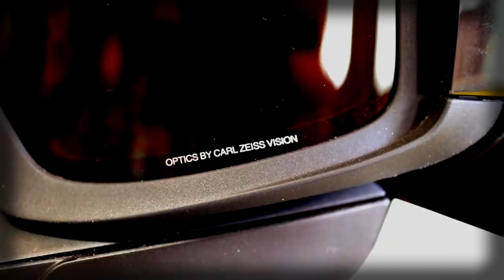Neuer Helm / Kamera Befestigung / ToxiQtime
Mein neuer Helm ist da! Es ist ein Shark Vancore geworden, den ich nachdem er da war, gleich für meine Zwecke etwas optimiert habe ;)

Ich zeige euch meinen neuen Helm! Warum ich überhaupt einen neuen gekauft habe und wie ich dort die GoPro befestigt habe und das Mikro in den Helm bekommen habe.

Auch zu meinem alten Helm, den ROCC zeige ich euch, wie dort die Cam und das Mikro untergebracht worden sind.

Links zu den Helmen, Mikro, Kleber, usw., ... hier in der Beschreibung

Mein Neuer Helm
Meine GoPro
Mein Adapter
Mein Mikro

Mein alter Helm
Bluetooth Helm Kit
USB C Verlängerung
Werkstatt Cam
Werkstatt Mikro
Werkstatt Stativ

Über mich:
Hey! Ich bin ToxiQ und unterhalte euch mit Vlogs, MotoVlog, Technik, Custom (umbau), Tipps und allerlei Blödsinn. Da ich ein absoluter Quad-Freak bin, geht es natürlich in erster Linie um genau dieses Thema. Falls das für euch spannend klingt würde ich mich natürlich über jeglichen Support freuen.

Vorab möchte ich noch einmal betonen das die eigenen Bedürfnisse nicht zurückgestellt werden sollen, damit eine Spende für mich erfolgen kann.

Habt ihr Fragen oder wollt mit mir schreiben und nichts verpassen ?

Was ich an Equipment nutze:
►*GoPro Hero
►*GoPro Session
►*Vlog Kamera
►*Vlog Objektiv
►*P&S Kamera
►*Vlog Mikrofon

Bekleidung und Schutz:
►*Helm Enduro